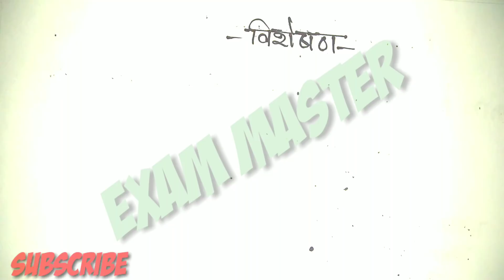हिन्दी भाषा एवं व्याकरण, विशेषण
हिंदी भाषा एवं व्याकरण के अंतर्गत विशेषण शीर्षक को समझाया गया है इस वीडियो में और विशेषण विशेषण के भेद विशेषण की परिभाषा विशेषण के प्रकार एवं यह शीर्षक आपको सहायक अध्यापक लिखित परीक्षा सीटेट एग्जाम लिखित एग्जाम उत्तर प्रदेश शिक्षक पात्रता परीक्षा केंद्रीय पात्रता परीक्षा राजस्थान TET हरियाणा TET इत्यादि परीक्षाओं में एवं सभी प्रतियोगी परीक्षाओं में बहुत ही महत्वपूर्ण है तो इस वीडियो को लाइक करें और कमेंट करें चैनल को सब्सक्राइब करें। exammaster parikshaguru SUPERTET UPTET bundelkhandimaster BEO CTET ctetnews stetnews stet ctetnews exammaster BY EXAM MASTER